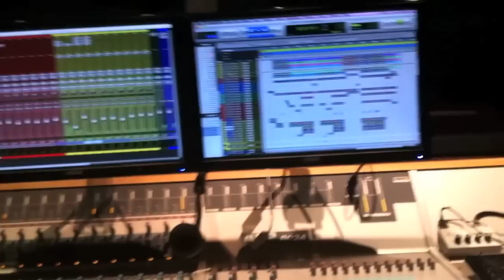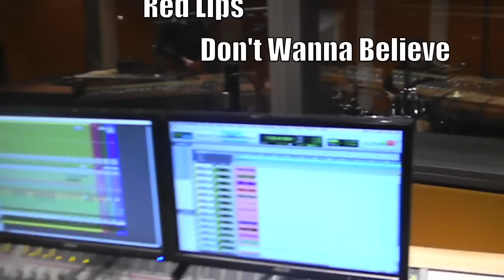OmicronStudio: Recording Session With Kissing Venus